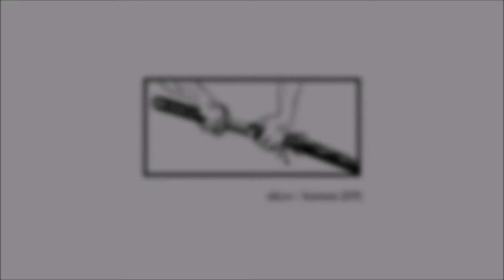Ukyo - Morote Tsuki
Katana EP [R166300] | © Record Union 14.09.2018 |